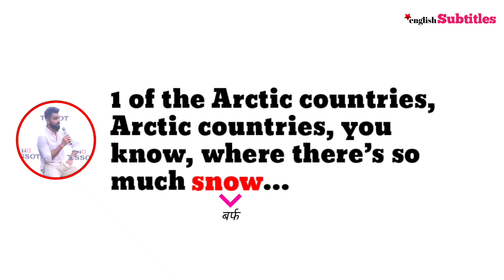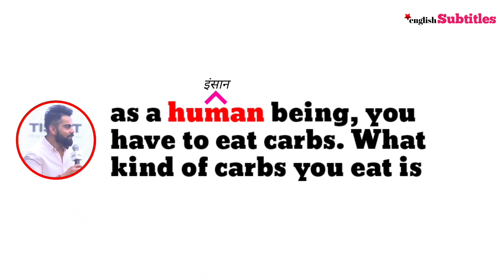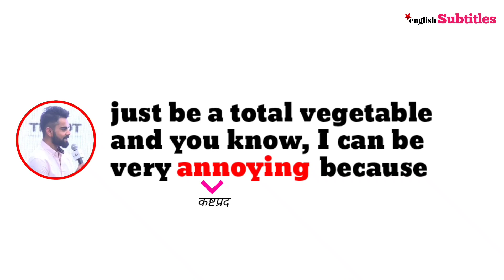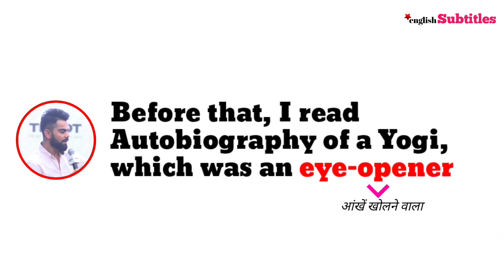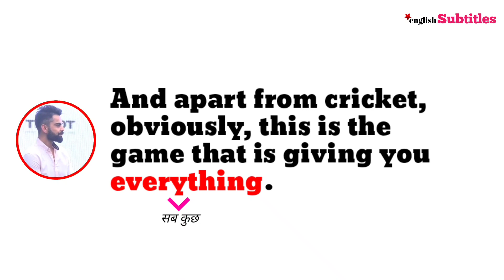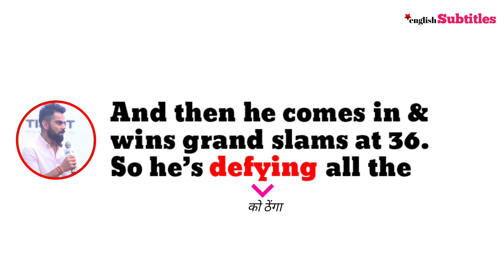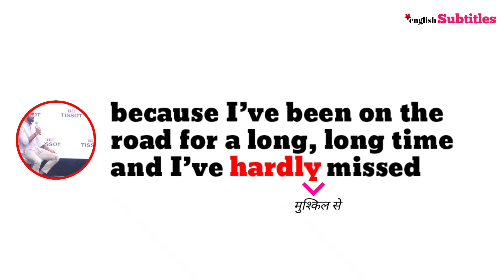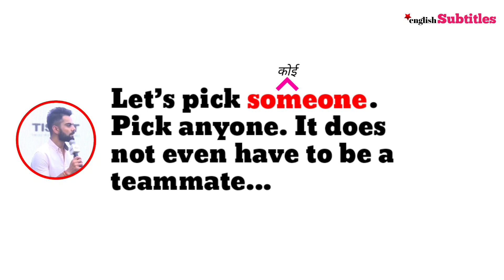Rapid Fire Round Mayanti Langer With Virat Kohli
Mayanti Langer is an Indian sports journalist, anchor and broadcaster working with Star India on cricket matches & Virat Kohli is an Indian international cricketer and the former captain of the Indian national cricket team. He currently represents Royal Challengers Bangalore in the IPL and Delhi in domestic cricket. Kohli is widely regarded as one of the greatest batsmen in the history of the sport.

🚀 Hi Everyone,